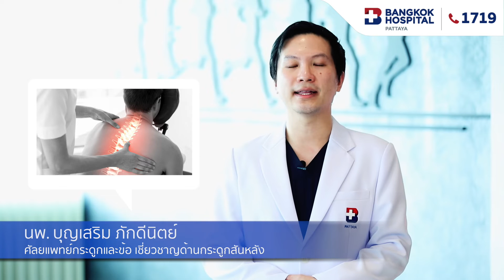The Doctors : การรักษาการปวดหลัง นพ.บุญเสริม ภักดีนิตย์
การใส่อุปกรณ์ป้องกันที่มีน้ำหนักมากอาจส่งผลให้เกิดอาการปวดคอปวดหลังได้ เนื่องจากมีน้ำหนักมากกระทำกับกล้ามเนื้อและกระดูกสันหลังตลอดเวลา การอยู่ในที่แคบท่าเดิมนานๆ ส่งผลให้เกิดอาการปวดหลังแบบเรื้อรัง คล้ายกับการทำงานในท่าเดิมนานๆ นอกจากนี้การทำงานในที่แคบมีความเสี่ยงที่จะเกิดการล้มหรืออาจมีการตกจากที่สูงซึ่งอาจจะทำให้เกิดการกระแทกรุนแรง อาจมีปัญหาเรื่องของกระดูกหลังร้าว หรือหักยุบ หรืออาจจะทำให้หมอนรองกระดูกสันหลังเกิดการบาดเจ็บได้เช่นกัน
    การปวดหลังแบบชั่วคราว, เฉียบพลัน, เรื้อรัง แต่ละแบบมีอาการอย่างไรบ้าง และแนวทางการรักษาเป็นไปในทิศทางใด
การปวดหลังแบบชั่วคราวมักเกิดระหว่างการทำงาน อาการไม่รุนแรง หากได้รับการแก้ไขได้ทัน มีการพักที่เหมาะสม เช่นการปรับเปลี่ยนท่าทางให้เหมาะสม การได้รับการพักผ่อนเพียง การรับประทานยาบรรเทา อาการมักจะดีขึ้นได้เร็ว
อาการปวดหลังเฉียบพลันมักจะเกิดจากการใช้งาน การขยับหลังที่ผิดท่า ทำให้เกิดอาการรุนแรงทันที มักจะมีการบาดเจ็บที่เกิดขึ้นรุนแรง ควรได้รับการตรวจ วินิจฉัยจากแพทย์ผู้เชี่ยวชาญเพื่อระงับอาการปวด และหาสาเหตุว่าอาการปวดเกิดจากอะไร เพื่อแก้ไขและรักษาอาการนั้นๆ
การปวดแบบเรื้อรัง มักมีอาการค่อยๆเป็น ค่อยๆสะสมอาการปวดมากขึ้นเรื่อย ๆ ทำให้วินิจฉัยได้ยาก เนื่องจากอาการที่เป็นมักจะมีอาการปวดไม่เฉพาะเจาะจง หรือมีอาการปวดหลายๆที่ การรักษาต้องมุ่งเน้นเรื่องการปรับพฤติกรรมการทำงาน และจะต้องได้รับยาที่หลากหลายชนิด เพื่อช่วยในการระงับอาการปวดได้อย่างมีประสิทธิภาพ รวมถึงอาจมีการทำกายภาพบำบัดร่วมด้วย

    นั่งนาน ขับรถนาน ส่งผลต่ออาการปวดหลังแบบไหนได้บ้าง
การนั่งขับรถนานๆโดยเฉพาะการนั่งที่หลังค่อมมากเกินไป จะทำให้เกิดการอักเสบของกล้ามเนื้อ การยืดตึงของกล้ามเนื้อหลัง ทำให้เกิดอาการปวดหลังได้
หากมีปัญหาหมอนรองกระดูกสันหลังบาดเจ็บมาก่อน การสั่นสะเทือนหรือแรงกระแทกอาจกระตุ้นให้อาการปวดมากขึ้นได้

   งานก้มๆ เงยๆ ทั้งวัน มีแนวโน้มให้เป็นโรคหมอนรองกระดูกอักเสบได้อย่างไร
ทำงานด้วยท่าทางเดิมซ้ำๆ นานๆ สามารถเป็นออฟฟิศซินโดรมได้หรือไม่
ยกของหนักๆทุกวัน อาการบาดเจ็บที่หลังในระยะสั้น จนถึงระยะยาว จะเป็นอย่างไรบ้าง
เจ็บหลังกับปวดหลัง เราสามารถแยกแยะอาการดังกล่าวได้อย่าง - เหมือนกัน

แนวทางการรักษา back pain
ซักประวัติ หาสาเหตุ ความเสี่ยง ระยะเวลาที่มีอาการ ความรุนแรง ปัจจัยกระตุ้น ปัจจัยที่ทำให้อาการบรรเทาลง รบกวนกิจวัตรประจำวันอะไรบ้าง
ตรวจร่างกายอย่างละเอียด ดูการขยับข้อต่อกระดูกหลัง ลักษณะการเดิน การตรวจร่างกายทางระบบประสาท การตรวจพิเศษที่เฉพาะเจาะจงกับอาการที่เป็น
เมื่อได้ข้อสันนิษฐานว่าอาการที่เป็นน่าจะเป็นโรคใด หากอาการไม่ซับซ้อนก็สามารถวินิจฉัยและรักษาได้เลย แต่หากข้อมูลไม่เพียงพอ อาจจะพิจารณาส่งตรวจเพิ่มเติมเช่น Xray, CT, MRI เพื่อยืนยันการวินิจฉัย
การรักษาส่วนใหญ่จะเริ่มจากการควบคุมอาการปวดก่อน โดยการใช้ยาหลากหลายกลุ่มที่จำเพาะกับอาการที่มี ร่วมกับหลีกเลี่ยงกิจกรรมที่จะกระตุ้นให้ปวดมากขึ้น อาจจะมีการทำกายภาพบำบัดร่วมด้วย
หากการรักษาด้วยวิธีขั้นต้น อาการไม่ดีขึ้นหรือยังควบคุมอาการไม่ได้ จะพิจารณาการรักษาด้วยการฉีดยาลดการอักเสบเฉพาะจุดเพื่อลดอาการปวด และเพื่อช่วยยืนยันการวินิจฉัยไปด้วย ซึ่งการฉีดยานี้มีความปลอดภัยสูง เนื่องจากทำโดยใช้เครื่อง x-ray และมีการฉีดสีเพื่อยืนยันตำแหน่งก่อนฉีดยา

สุดท้ายหากอาการเป็นมากขึ้น มีอาการปวด ชา หรืออ่อนแรงมากขึ้น จะพิจารณาเรื่องการผ่าตัด หากมีข้อบ่งชี้จะเลือกใช้การผ่าตัดส่องกล้องบาดแผลเล็กก่อนเพื่อให้ผู้ป่วยบาดเจ็บน้อย ฟื้นตัวเร็ว และกลับไปใช้ชีวิตหรือทำงานได้รวดเร็ว
8 อาการที่ควรมาพบแพทย์ red flag sign
-อาการปวดไม่ดีขึ้น แม้จะได้รับยาที่มีประสิทธิภาพแล้ว
-มีอาการทางระบบประสาทมากขึ้น เช่น อาการชา หรืออ่อนแรงมากขึ้น
-ชาบริเวณก้น
-ปัสสาวะผิดปกติ เช่น กลั้นปัสสาวะไม่ได้
-ปวดกลางคืน
-น้ำหนักตัวลด
-มีไข้ หนาวสั่นร่วม
มีประวัติอุบัติเหตุ เช่น ล้มก้นกระแทกรุนแรง ตกที่สูง

00:00 อาการปวดหลังแบบชั่วคราว
00:23 อาการปวดหลังแบบเฉียบพลัน
00:40 อาการปวดหลังแบบเรื้อรัง
00:53 การรักษาด้วยวิธีต่าง ๆ
01:31 การตรวจหาโรคด้วยวิธีต่าง ๆ
01:42 วิธีการรักษา
02:03 การรักษาโดยการฉีดยา
02:27 การรักษาโดยการผ่าตัด